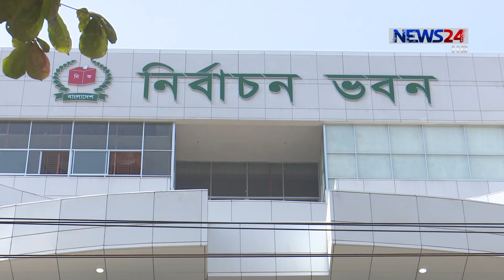আইন শৃঙ্খলা বাহিনীর সাথে নির্বাচন কমিশনের সভা কাল/জানালেন ইসি সচিব 21Nov.18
আগামীকাল আইনশৃঙ্খলা রক্ষাকারী বাহিনীর সঙ্গে বিশেষ সভা করবে নির্বাচন কমিশন। প্রার্থীদের মধ্যে প্রতীক বরাদ্দ দেওয়ার আগেই সবার জন্য লেভেল প্লেয়িং ফ্লিড তৈরি করার নির্দেশনা দেবে কমিশন। বুধবার নির্বাচন ভবনে তিনি এসব কথা বলেন। তফসিল ঘোষণার পর ৫২৯ বিএনপি নেতাকর্মী এবং ৫ জন মনোনয়ন প্রত্যাশীকে আটক করা হয়েছে বলে বুধবার অভিযোগ দেয় বিএনপি। বিস্তারিত হাসান পারভেজের প্রতিবেদনে।

On Aired on NEWS24 on 21st November, 2018
Our other YouTube channels:
News24 Official Address:
NEWS24
371/A
Bashundhara Road
Block – D
Bashundhara Residential Area
Dhaka - 1229